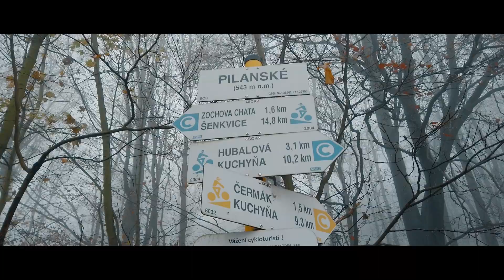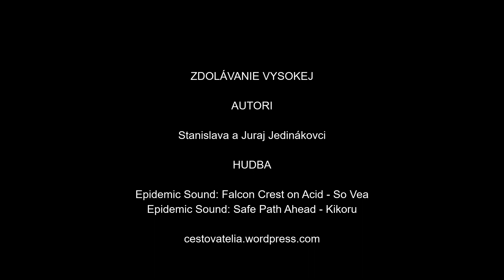MALÉ KARPATY, VYSOKÁ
Jesenná turistika v Malých Karpatoch má svoje čaro. V tomto období, ktoré je často sprevádzané nízkou oblačnosťou, stačí aj nižšia nadmorská výška na to, aby si človek na hrebeni mohol vychutnať inverziu a pohľad do dolín zaliatych hmlou. Keď sa potom v takéto hmlisté ráno vyberie na túru, pravdepodobnosť, že na vrchole bude svietiť slnko, je tak pol na pol, pretože nikdy sa nedá presne odhadnúť, ako vysoko je hranica hmly. Práve to však môže byť veľkou motiváciou nevzdávať to a stúpať nahor stále vyššie a vyššie. My sme sa za jesennou inverziou vybrali na Vysokú, vo výške 754 m. n m. Či sme ju tam našli alebo nie, a ako to napokon dopadlo, sa dozviete v našom novom videu. Pripájame aj krátky článok o tom, ako  to celé prebiehalo a aké pocity nás sprevádzali pri zdolávaní tohto malebného karpatského pohoria.